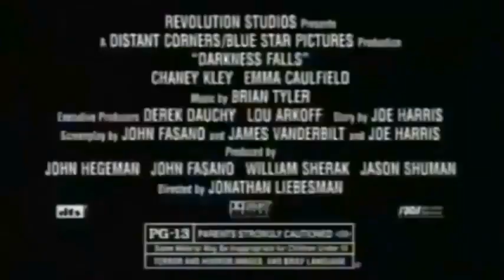Darkness Falls (2003) - TV Spot 5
Theatrical Release: January 24, 2003 (USA); August 28, 2003 (Australia)

Starring: Chaney Kley, Emma Caufield, Antony Burrows, Lee Cormie, Grant Piro, Sullivan Stapleton, Emily Browning

A vengeful ghost posing as the Tooth Fairy terrorises children.

AKA: Don’t Peek (working title); The Ghost of Matilda Dixon (working title); Tooth Fairy (working title); The Tooth Fairy: The Ghost of Matilda Dixon (working title)